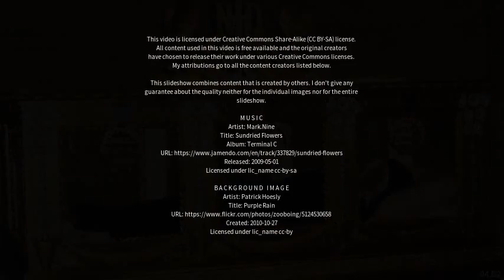Best places to visit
Best places to visit - Goianinha (Brazil) Best places to visit - Slideshows from all over the world - City trips, nature pictures, etc.